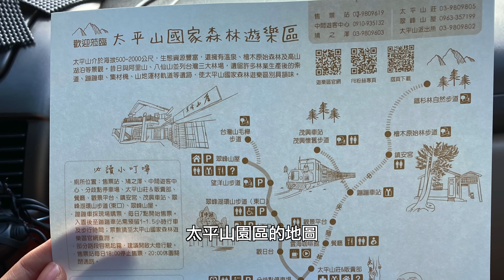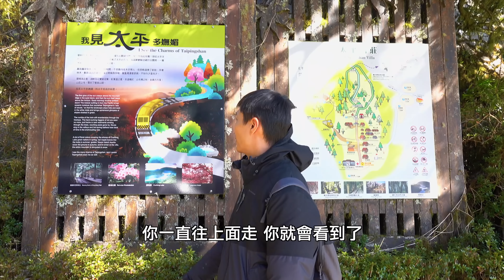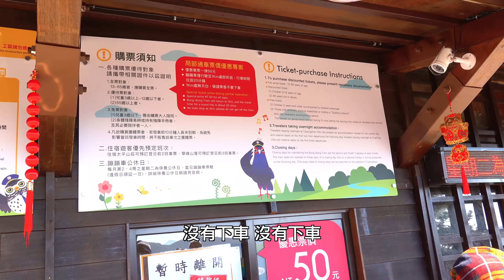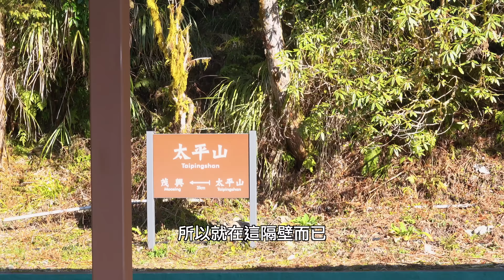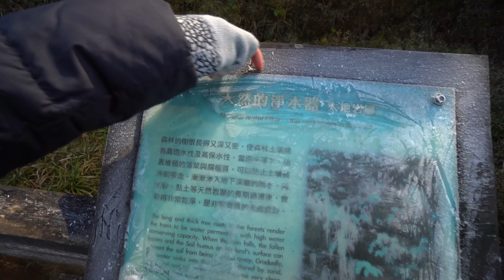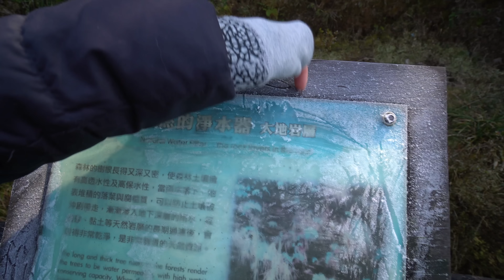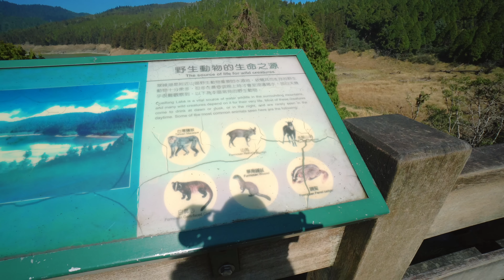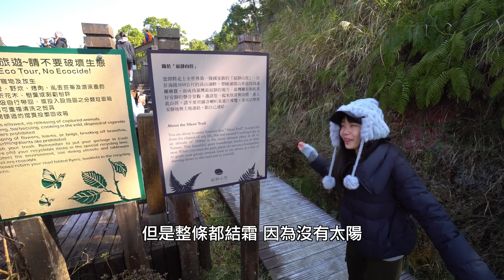太平山蹦蹦小火車竟然只要50元！開車直達台灣最大高山湖泊翠峰湖 | 宜蘭景點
銅板價帶你搭乘宜蘭太平山蹦蹦車必訪景點，遊客可以搭乘小火車觀賞當地的美景地貌，除此之外今天也將帶你前往台灣最高的湖泊，翠峰湖一探究竟

【文章攻略】
宜蘭太平山 | 蹦蹦車 | 翠峰湖 | 見晴懷古步道 | 鳩之澤溫泉 ✍️

【行程預定】
Klook-宜蘭太平山國家森林遊樂區一日遊

【❗️安全聲明】
任何戶外活動皆具有風險性，欲前往者請事先安排，挑選適當的天氣，並且自行攜帶適合的裝備以及自行評估戶外活動風險，不要遺留任何垃圾。

對自己的人生安全負責。
Take responsibility for your life!

⬇肉比頭旅行工具推薦⬇
【住宿預定】

（本頻道所有肖像版權影片、畫面，未經合法授權使用者、媒體翻攝盜用，一律依法辦理）